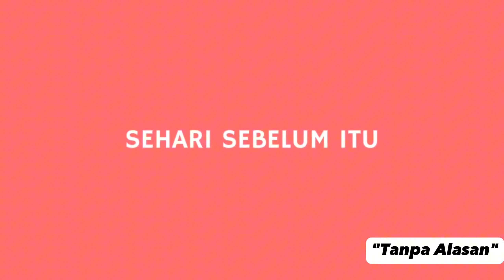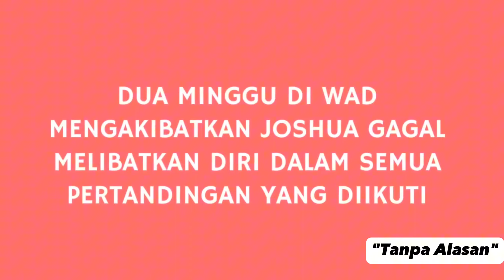Tanpa Alasan | Animasi | Sabah Screen Fest 2023 | Digital Madani | Vironica Polus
"Tanpa Alasan" adalah sebuah filem animasi pendek tentang Joshua, seorang anak yang berusaha gigih untuk memenangi hati ibu bapanya. Tanpa disedari oleh Joshua, ibu bapanya menyayanginya tanpa syarat dan dia tidak perlu berbuat apa-apa untuk mendapatkan kasih sayang mereka. Seiring cerita berjalan, Joshua belajar bahawa kasih sayang ibu bapa tidak dapat diukur dengan pencapaian atau betapa cemerlangnya dia di sekolah, tetapi hanya dengan menerima dirinya seadanya.